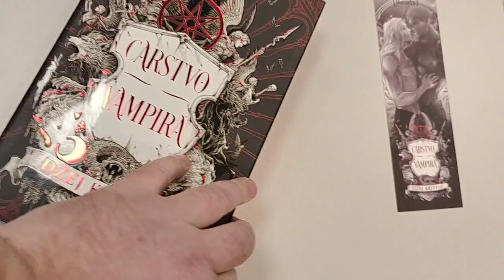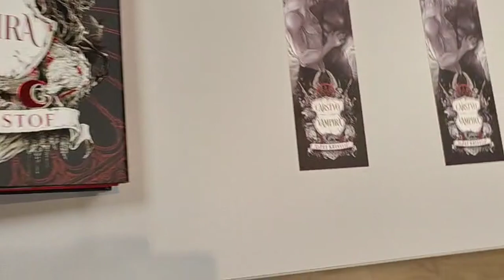Carstvo vampira – predstavljanje najspektakularnije knjige na srpskom jeziku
Carstvo vampira Džeja Kristofa je knjiga u kojoj se iz najgrimiznijeg grimiza ove najvampirskije od vampirskih zgrada, čuju užasni zvuci užasa koji odjekuje kroz gotske hodnike gotskih dvora... Šalu na stranu, ovo hit izdanje sa više od 700 strana i bogatim ilustracijama konačno je stiglo kod nas u zaista spektakularnom pakovanju. O dovođenju prvog dela (!) ove epske sage govore predstavnici izdavača Urban Readsa - prevodilac Sebastian "Fantastični" Adanko i iz publike alfa i omega Jasmina Marković Karović. Pričalo i o samom romanu, koliko se moglo bez spojlera.